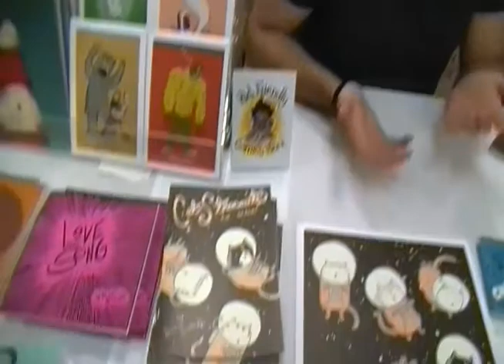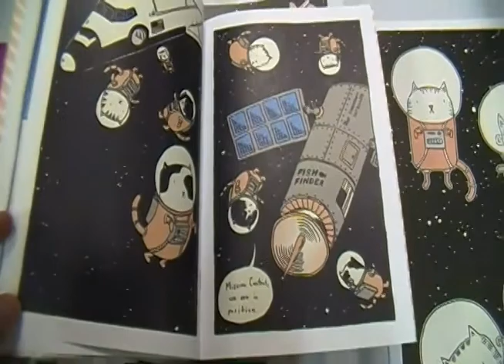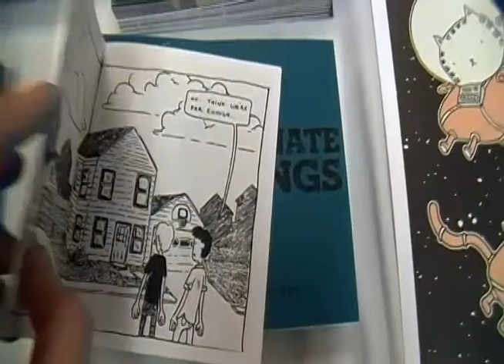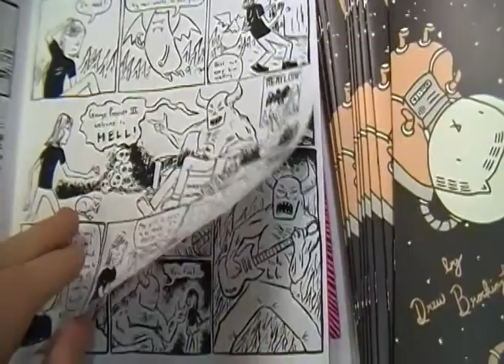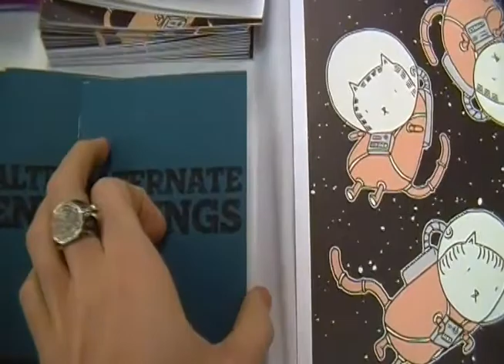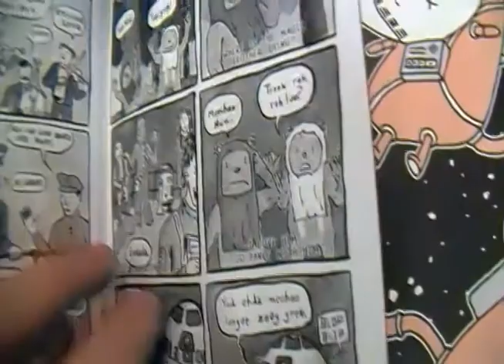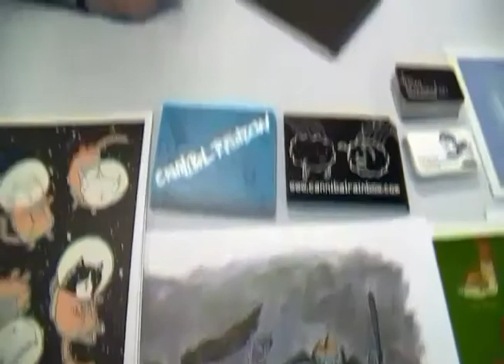Drew Brockington - SPACE 2014 Artist Interview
Drew Brockington is a designer and illustrator Minneapolis, MN. He attended SPACE as part of an expansion in his convention season to promote his mini comics and network. He is currently working on a graphic novel and illustrating for various shirt sites such as woot! His comics, original pages, shirts, and prints can be found